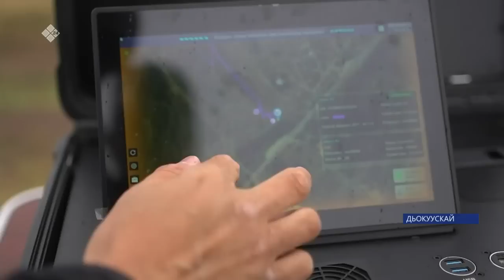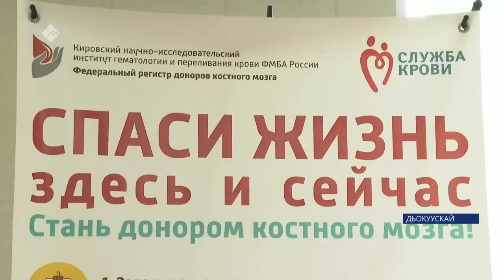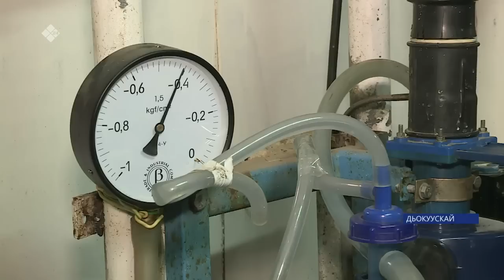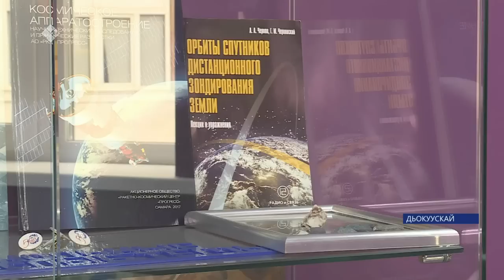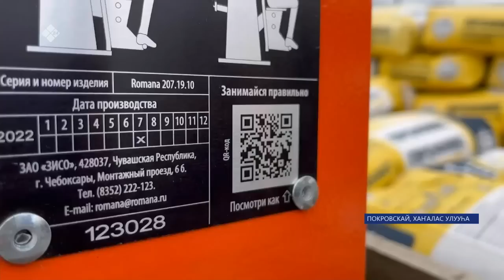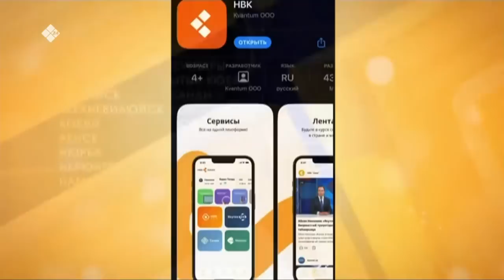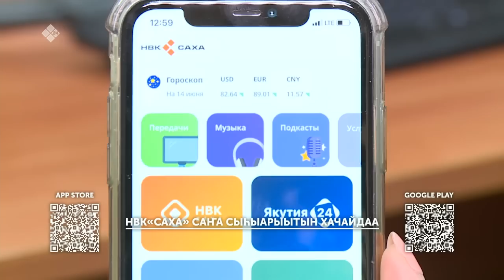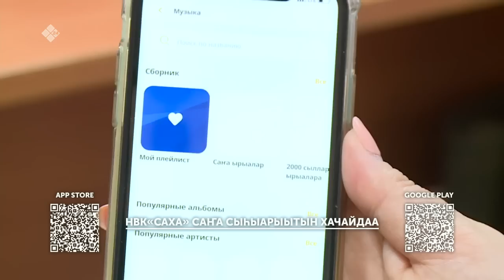«Саха сирэ» информационнай биэрии. Бэс ыйын 14 күнэ 20:30